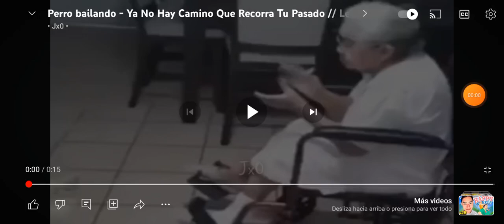hola soy pepito.3000